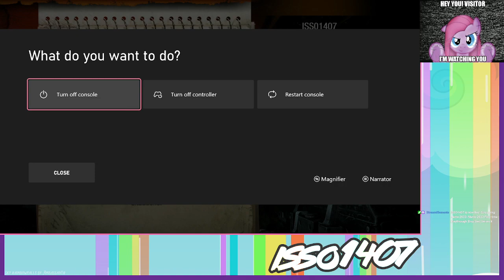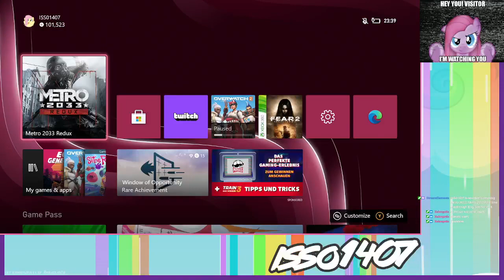Metro 2033 First time playthrough Series X [Eng/Ger] part 3